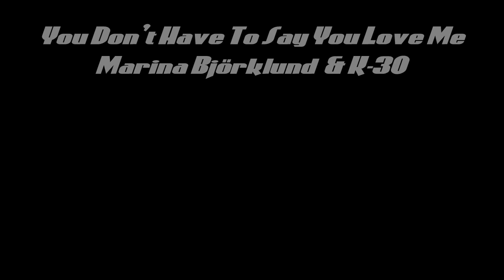Dusty 25.05.2012 - 13.03.2019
Dusty Kerslake Delight